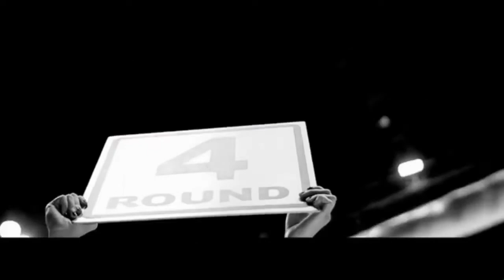🅽🅴🆆 Workout Trap Mix 2020 🔥 Best Trap Music ⚡ Trap • Rap • Bass ☢ Motivation Music Mix